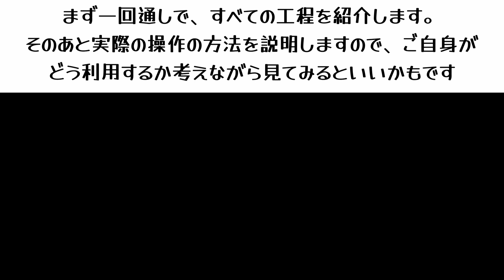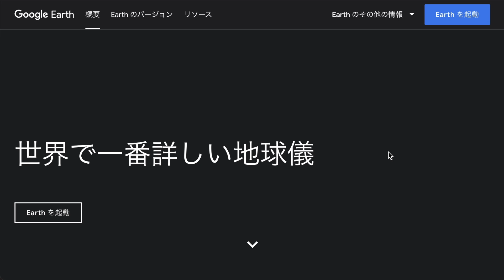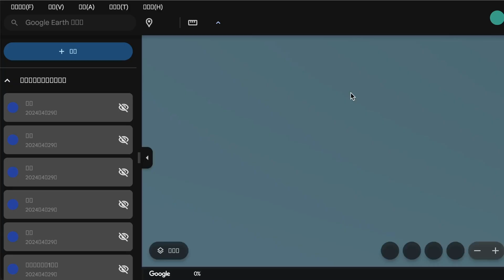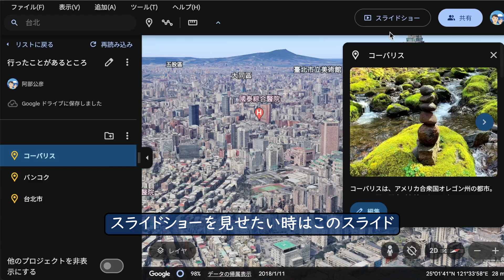GoogleEarthで作るスライドショー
いつもはビデオや写真で紹介する観光スポットや自然、ランドマークなどですが、GoogleEarthを使うとさらに地図上での位置や距離感、その風景の見え方などの視点を加えて学習者とシェアすることができます。今回はまずGoogleEarthで作るスライドショーで、どんなことができるのか使っている様子をお見せしたあと、作り方もシェアしたいと思います。何か質問などありましたら遠慮なくコメントのほうにお書きください。

以下のリンクからは実際に私が作ったものが見られますので、どうぞご覧ください。